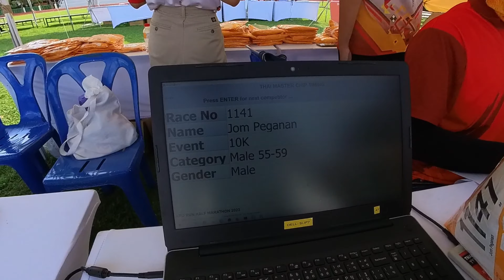ลุงป้าพาวิ่ง : 10Kวิ่งกลางเกาะกรุงศรี ARU Half Marathon 2023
ลุงป้าพาวิ่ง : 10Kวิ่งกลางเกาะกรุงศรี ARU Half Marathon 2023 มหาวิทยาลัยราชภัฏอยุธยา
โชคดีที่เมื่อคืนฝนตก เช้านี้แม้อากาศร้อนชื้นสุดๆ ก็ออกวิ่งได้แบบเหงื่อชุ่มอย่างไว บรรยากาศรอบตัวแบบเมืองเก่า แต่นักวิ่งส่วนใหญ่เป็นวัยใสสร้างความสดชื่นแจ่มใสดี
ระบบระเบียบการจัดงานวิ่งของที่นี่น่าประทับใจ ส่วนตัวเมื่อเปรียบเทียบกับ campus marathon ที่อื่นอย่างของมอชอ ต้องขอให้คะแนนพอๆกันเลยครับผม